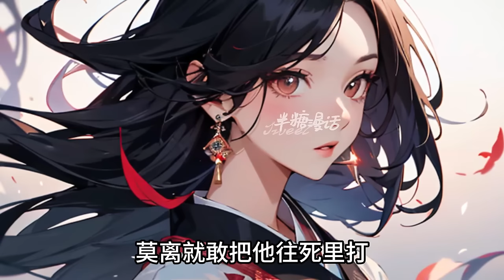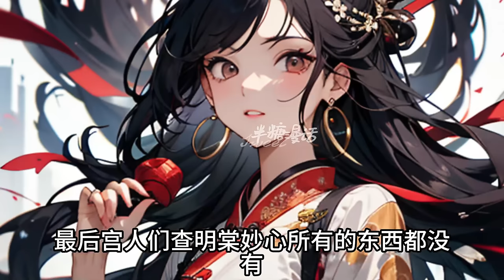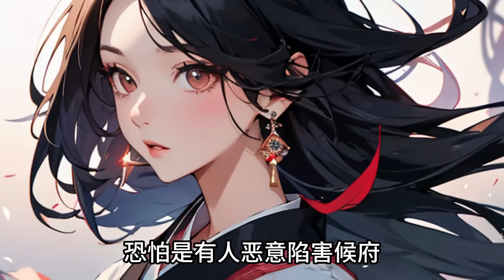【ENG】《王妃她不讲武德》满京城皆知，万户候府的嫡长女惠质兰心。而嫡次女生而不祥，被扔在京郊庄子里，无人问津，直到有一天需要她代嫁